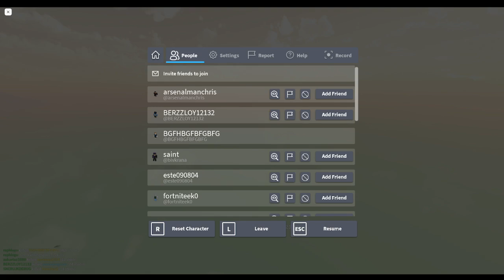First Touch.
Strucid
song: after dark sped up to perfection
THE CLUTCH UP IN THE CENTREY IDK  HOW DID I GET FIRST PLACE I WAS ON 19 KILLS THE OTHER GUY HADE 24 KILLS THERE WAS 1 MINUTE LEFT AND I WAS LIKE I AINT MAKING DUDE I CAN GET 5 KILLS IN A MINUTE BUT DONT STOP BELIEVING IN YOUR SELF I KNOW I SPELLED IT WORNG BUT LIKE YA enjoy the video! :) ya